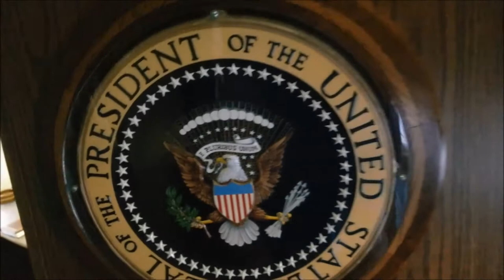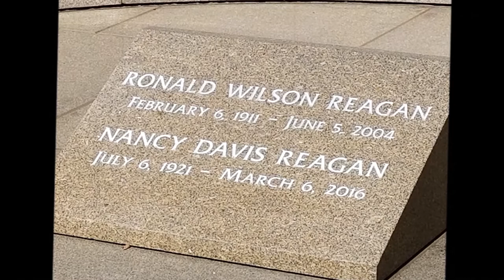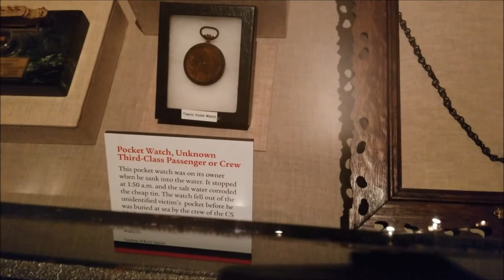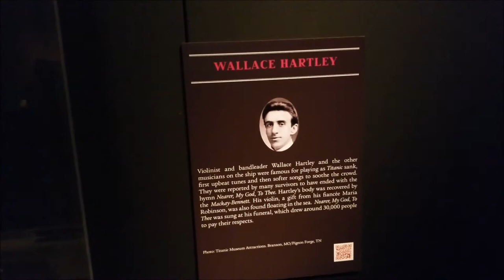"The Ronald Reagan Presidential Library/Air Force One/ Titanic Movie Props and Artifacts"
Hey guys!!  On July 25, I took my family to the Ronald Reagan Presidential Library and we saw a replica of the oval office, Air Force One, a portion of the Berlin Wall, Titanic movie props, Titanic artifacts recovered, and so many historical items from Ronald and Nancy Reagan.  We also saw the final resting place for Ronald and Nancy Reagan.  Such a great place to visit!!!  Hope you enjoy!!!